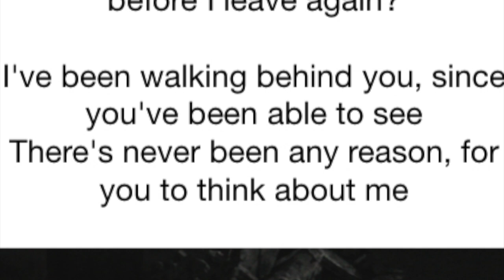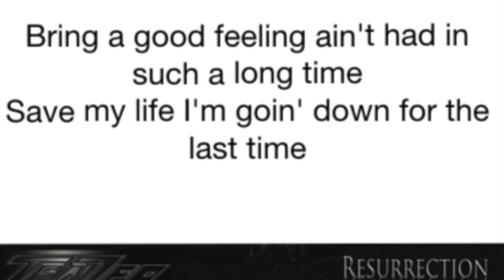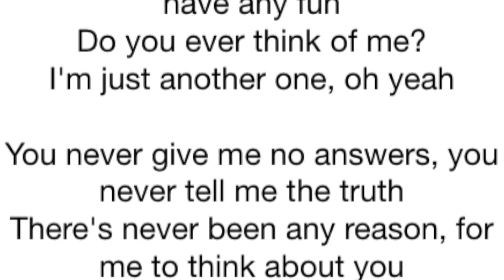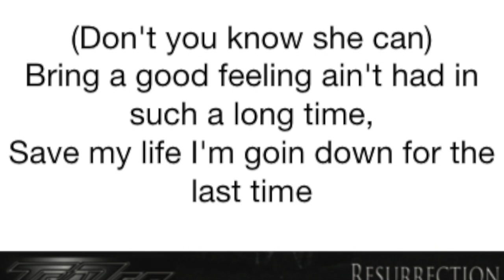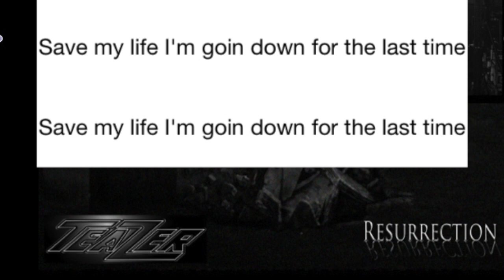Never Been Any Reason - Lyric Video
Produced, Engineered, and Mixed by Thomas “TJ” Johnson
Mastered by: Benny Quinn at Benny Quinn mastering
Executive producer: Tony Cottrill

Recorded at Nashville REM Studio A
Additional overdubs recorded at REM Studio B
Mixed At REM Studio B

Assistant Engineer: Michael Rohr
Additional assistants: Jacob Murray: Tape machine alignment

All songs written by Joseph “Jody” Harris
except “ Hammer Down”  written by Jody Harris and David Moritz
and “Never Been Any Reason” written by Mike A. Somerville

CD Art direction and design: Derek Potter
Insert photography: Joe Keiser

TEAZER is:
David Moritz- Lead Vocals
Mark Goodman- Rhythm and Lead guitars
Max Potter- Bass, Background Vocals, Lead Vocals on “Never Been Any Reason”
Tony Cottrill- Drums and Percussion
Derek Potter- Lead and Rhythm guitars, Acoustic Guitars, Background Vocals
Marty McKeever- Piano, Organ, Keys, Synths
Natalie Davisson-Ebert- Background Vocals
Michael Joe Halasz- Harmonica, Synths on “Never Been Any Reason”, Background Vocals on “Never Been Any Reason” and “Wanted Man”

Resurrection by Teazer
Release date: 24-May-2011
Label: Meatfist Records
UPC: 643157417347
Never Been Any Reason Teazer Song ID: TCAAY1137741
Primary Genre: Rock
Secondary Genre: Alternative

Many Thanks
Steve Crowder, Pat McMakin, Nick Spezia, and Sal Greco at Ocean Way Nashville.  Billy Prince, Nathan Adam, Belmont University, Matt James and Nate Brown for the fun studio toys, Mike Elliott for drums on the demos, Amy Hayes at We Make Tapes, Dan Shaw and Kristen Case At Dream Row, David Hererra And Belmont’s Indie Band Hub, Chuck Lipps at Rick Modesitt & Associates, Brian Wallace at Concept 2000,  Gary Kirves at Artist Events Inc, Michael Warth at Warth Photography, Shawn Coppel at Crystal Sound and Imaging, David Coyle for Chillicothe’s Rock and Roll Scrapbook, and Albert Westrick...The man, the myth, the legend.  Dave would like to give Tony’s dog Rocky credit for humping his leg.  Tony would like to thank everyone at Vic Firth.
Extra thanks to TJ- The high Priest of Rock and Resident Face Melter
Special Thanks to our better halves...Nancy, Susan, Dee-Dee, Holly, Kim, and Bob.  Without your support this wouldn’t be possible.

To the Fans- There aren’t enough words in the world to thank you.   We exist because of you and wouldn’t be here without you.  Here’s to our fans...the best in the world.

This Record is dedicated to the memory of Terry Hice (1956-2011)

Meat Fist Records-2011
CD Duplication- We Make Tapes- Nashville, TN

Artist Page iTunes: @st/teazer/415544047